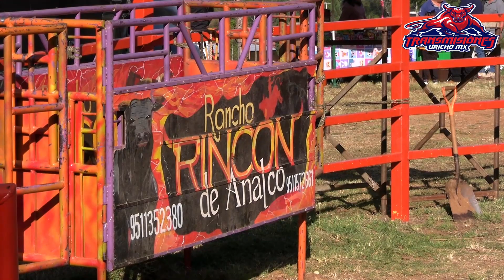LLEGO LA TIA VICKY CON RANCHO RINCON DE ANALCO!! JARIPEO EN LA MAIZA MICHOACAN 20 DE DICIEMBRE 2023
LLEGO LA TIA VICKY CON RANCHO RINCON DE ANALCO JARIPEO EN LA MAIZA MICHOACAN 20 DICIEMBRE 2023